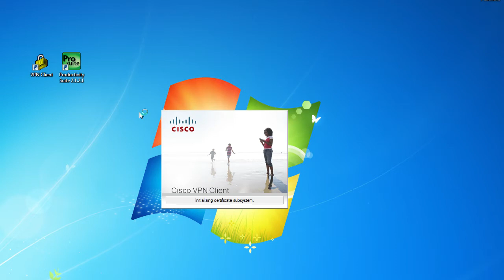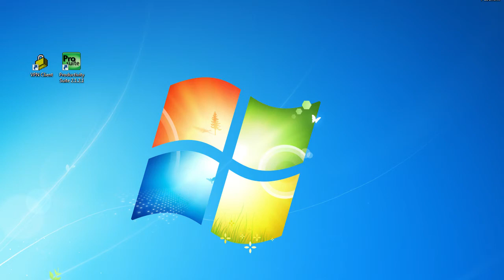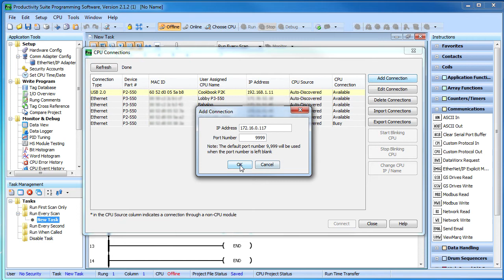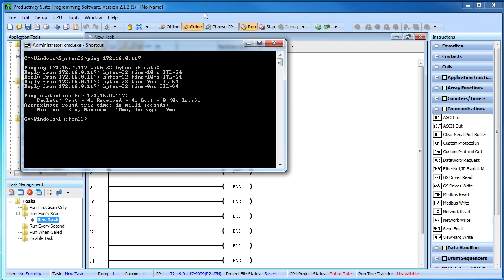Connect to a Remote Productivity Series PLC Behind a VPN Router from AutomationDirect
Learn how easy it is to connect to a Productivity Series Controller that is behind a VPN router in this brief step by step tutorial! Includes and overview of how VPN routers work.
**Productivity Suite Programming Software Version 2.1.1 (1)